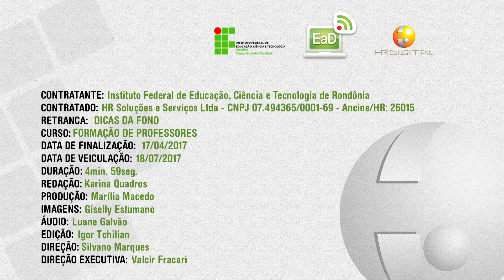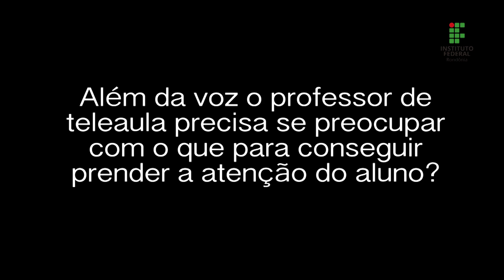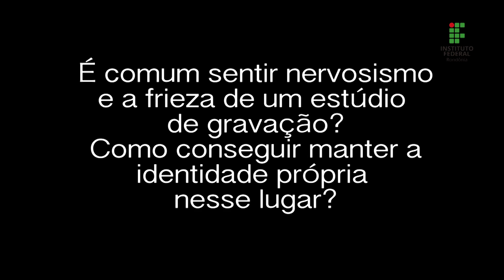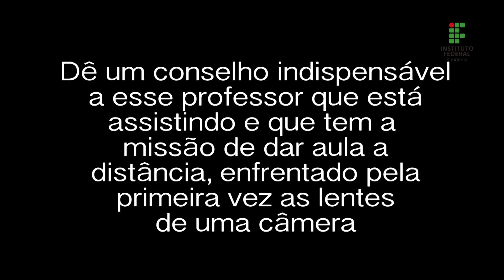Dicas da Fono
Entrevista com fonoaudióloga, trazendo dicas importantes para o professor.